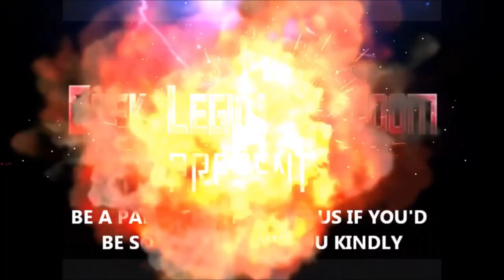MIMICRY FREAKS ( 2019 Tatsuji Sugiyama )aka 超擬態人間 Japanese traditional monster Horror Movie Review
One morning. Fuma wakes up on the bed with his only son Ren dazzling as usual. However it is something different from the others. The place they wakes is in the deep forest. Suddenly a monster attacks them who is Japanese traditional monster known as Namahage. At the same time, a car drives into the forest not far from them. A wadding planner is taking two lovers and bride's father to the wedding ceremony hall for the rehearsal. However loses their ways. In the meantime, the car breaks down. When two stories comes together, the story goes in a direction where it can not be predict.